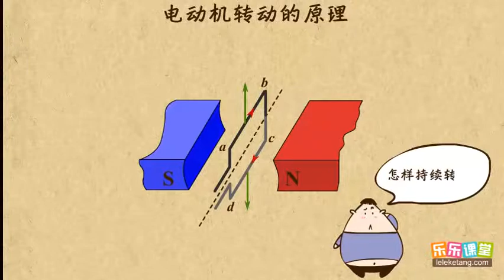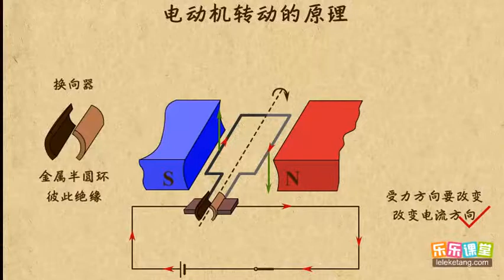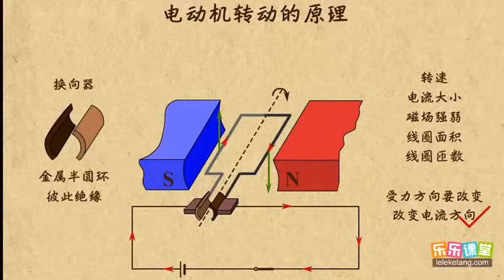14电动机转动的原理 磁场（1） 高中物理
14电动机转动的原理    磁场（1）  高中物理